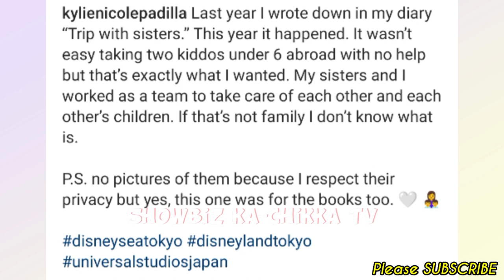Kylie Padilla & SIBLINGS BONGGANG Japan VACATION w/ son Alas & Axl! BUCKET LIST CHECKED!💞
Keep Safe!☺